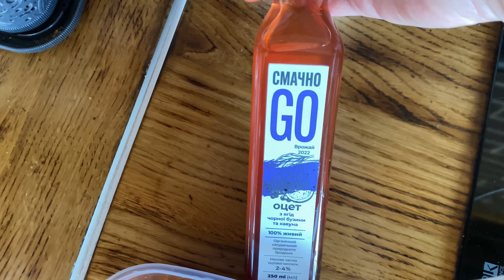Что приготовить сыроеду (RAW) на праздник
Ссылка на рецепты сыроедческих соусов
RAW MAGIC!
Дальше – больше! Ловите волну позитива и вдохновения!